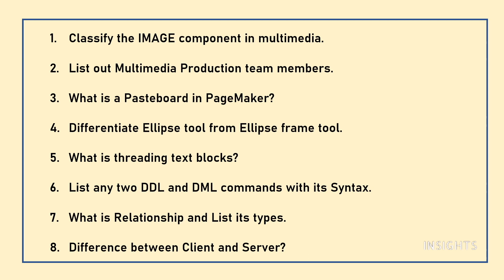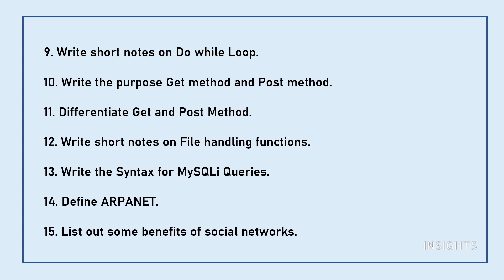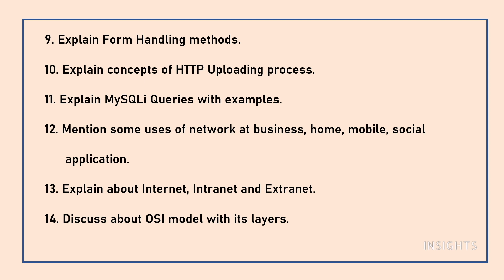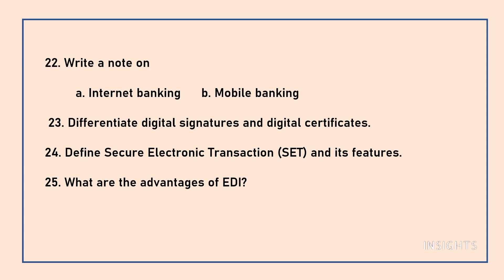12th Std Computer Application - Important Questions for Revision - Public exam 2023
Let us get started with our preparations for Public exam by learning the important questions.
5/85, III Main Road, Otteri Extension, Vandalur, Chennai- 600 048

INSIGHTS
computer application ,12th std , important questions, public exam 2023 , important questions 2023